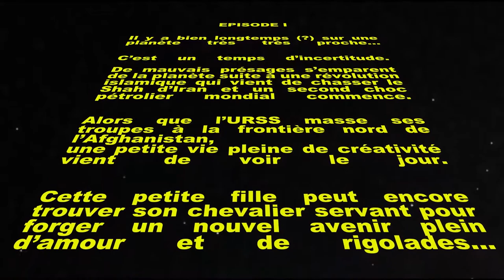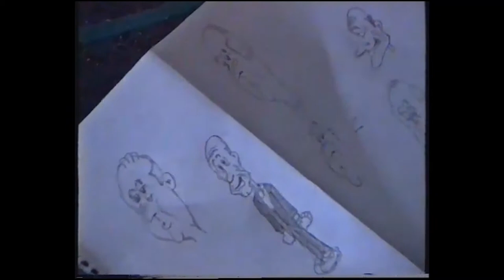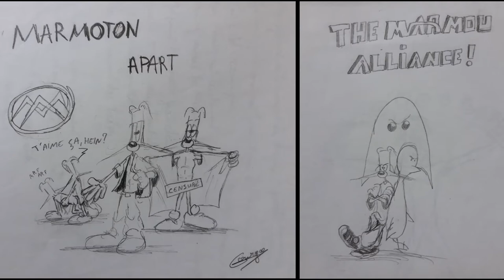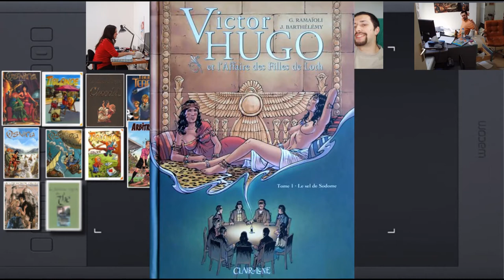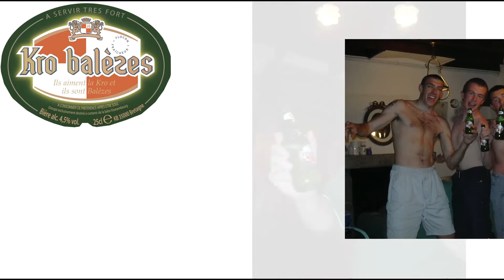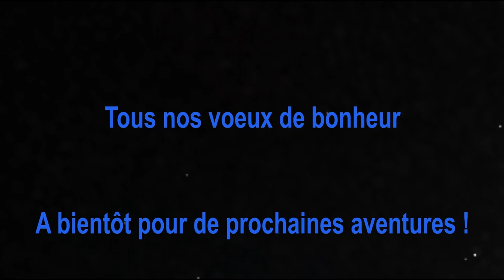Mariage Caro et Marmou Mars 2018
Video réalisée par Pierre-Yves retraçant la vie des mariés !